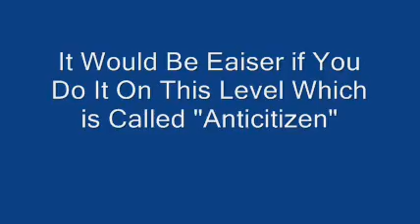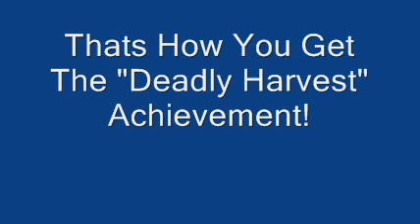Half Life 2 (Xbox 360) Deadly Harvest - Achievement